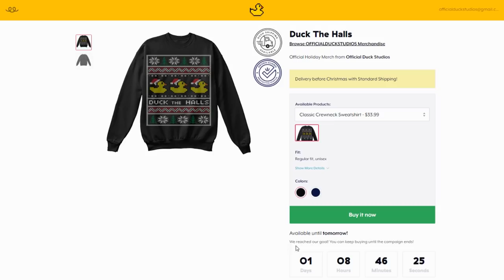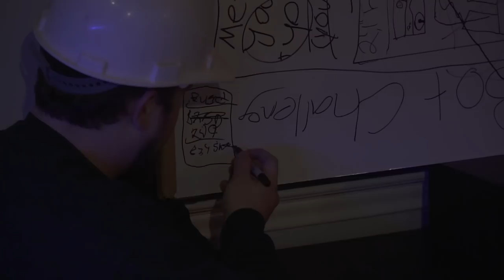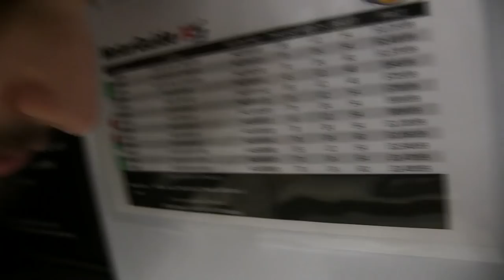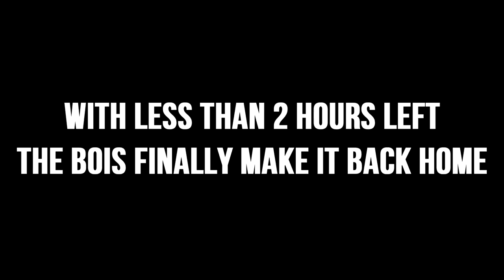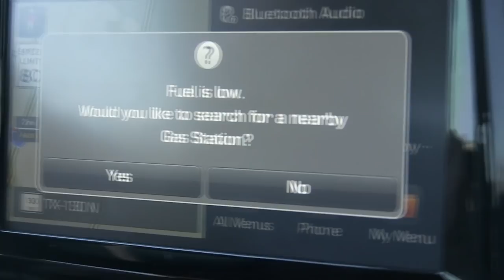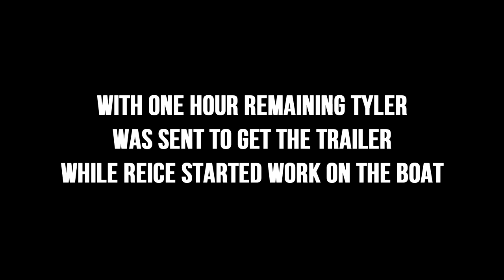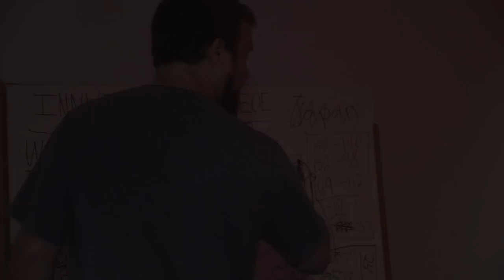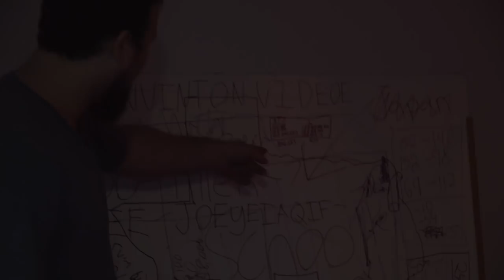Whoever builds the best boat for $250 wins 10,000 ________